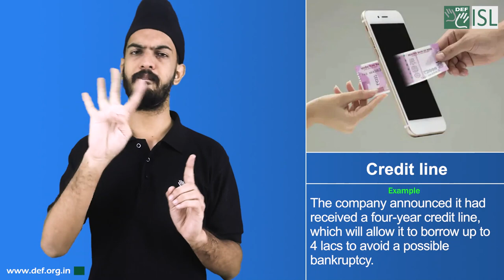Credit line (Financial Term) August 19th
Credit line

Meaning - an amount of money a person or company is allowed to borrow during a particular period of time from one or more financial organizations:

Example- The company announced it had received a four-year credit line, which will allow it to borrow up to 4 lacs to avoid a possible bankruptcy.